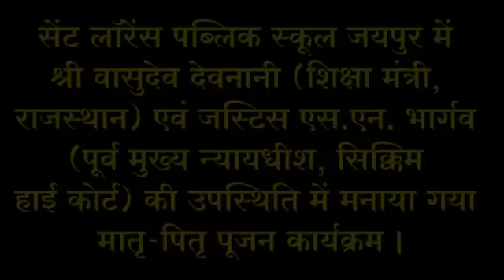छलक उठे आँसू शिक्षा मंत्री की उपस्थिति में | मातृ-पितृ पूजन | Parents Worship Day Celebration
Watch the heart touching Matri Pitri Poojan Divas Celebrations in St. Lawrence Public School, Jaipur (Rajasthan).

The program was graced by the Education Minister of Rajasthan, Shri Vasudev Devnani and Former Chief Justice of Sikkim High Court, Shri S.N. Bhargav.

The program moved the children and parents alike to tears as they expressed their love for each other on the occasion of Matri Pitri Poojan divas.

Endearingly called 'Bapu ji' (Asharam Bapu Ji), His Holiness is a Self-Realized Saint from India. Pujya Asharam Bapu ji preaches the existence of One Supreme Conscious in every human being; be it Hindu, Muslim, Christian, Sikh or anyone else.